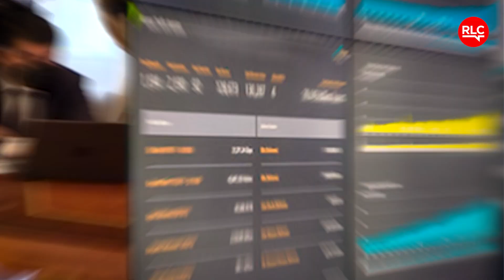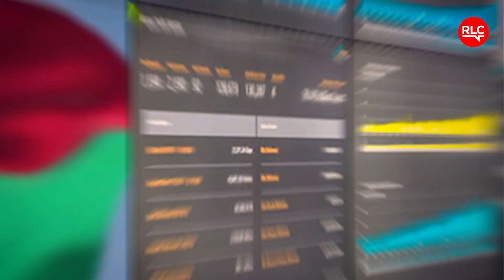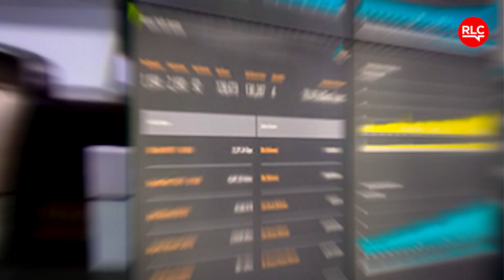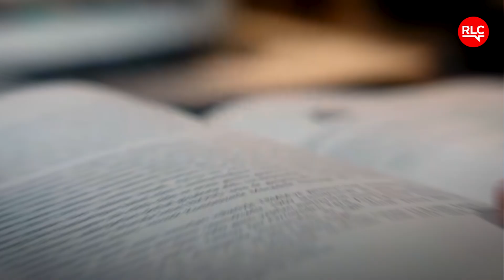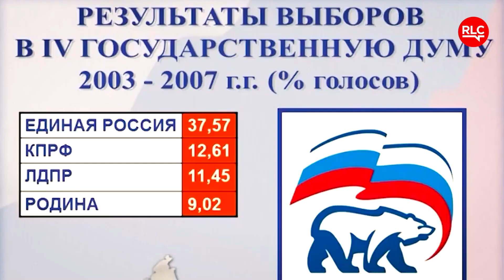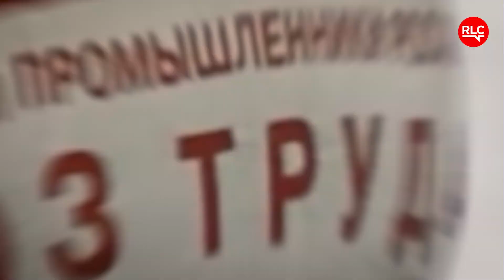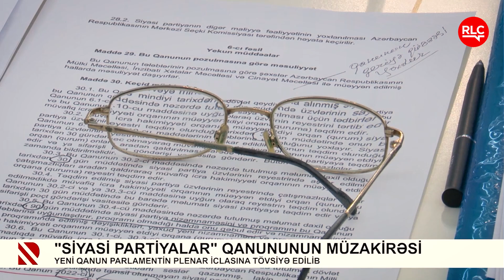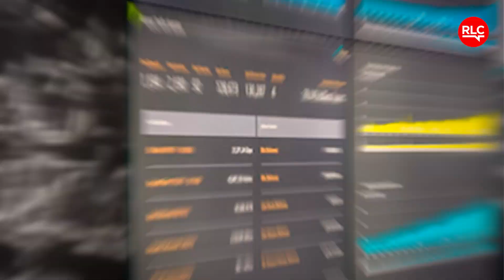Müxalifət qanunla ləğv edilir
Siyasi partiyalar haqqında yeni qanun layihəsi ilk cümləsindən son nöqtəsinə qədər partiyaların qeyri-hökumət təşkilatları səviyyəsinə endirilməsi ideyası üzərində yazılıb. Əsas və ən önəmli müddəadan başqa. Siyasi partiyaların hakimiyyəti qura biləcəyinə və idarəetmədə iştirakına dair heç bir müddəa yoxdur. Hakimiyyət nümayəndələri bunu Avropa standartı adlandırır.

Siyasi partiyalar haqqında yeni qanun layihəsi «İşin əsli»ndə.